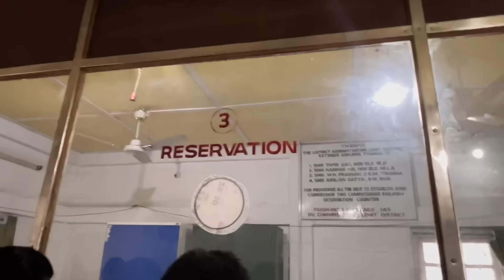Is she is my daughter ?? || planning for new trip